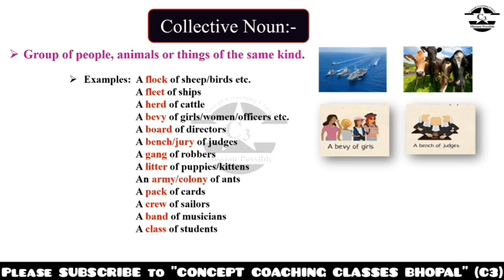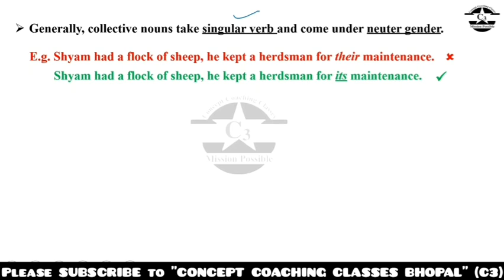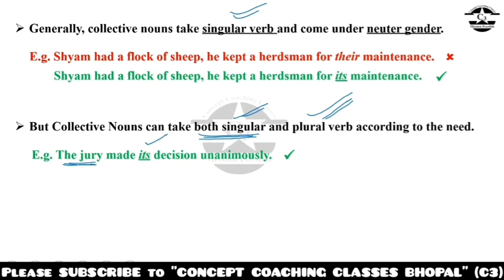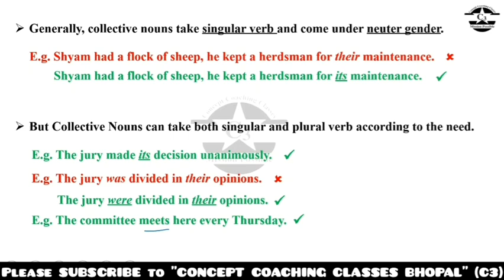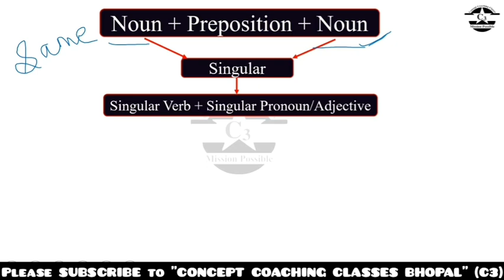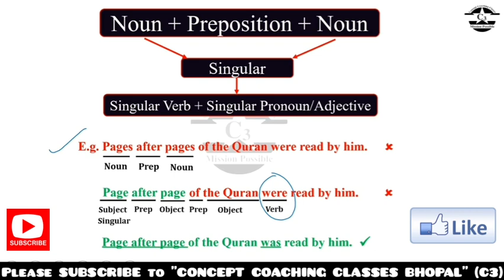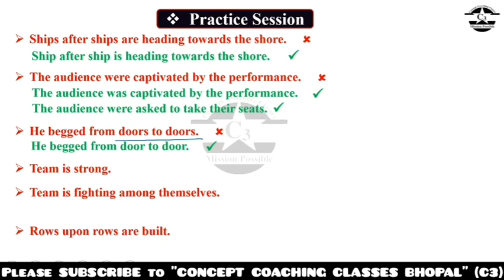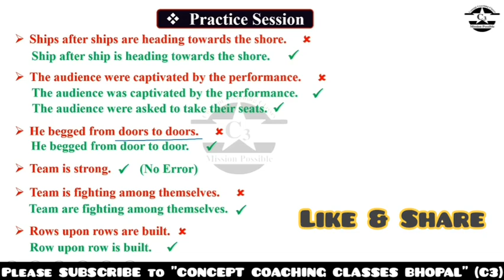NOUN || PART-8 || Collective Noun|| Noun+Preposition+Noun || English_Grammar || By Nivedita Ma'am